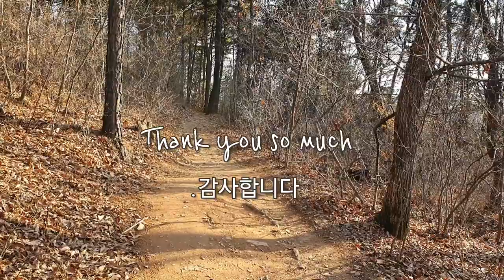시작되려는 풍경을 찍었습니다./ 그리움-유치환/가는 길-김소월. 🌷🍎🍈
유치환 -호는 청마. 경남통영 출생.
1967.2 부산에서 교통사고 사망. 정지용 시인의 시 에서 감동을 받고 시  를 쓰기 시작. 1931년 문예 월간지에서 시 단에 데뷔. 제1회 시인 상.
김소월- 본명 김정식. 오산학교 재학시절 스승 김억의 영향으로 시를 씀. 1925년 시집 진달래 꽃 출간.
*진달래-옛사람들은 두견화 또는 참꽃이라 불렀음.